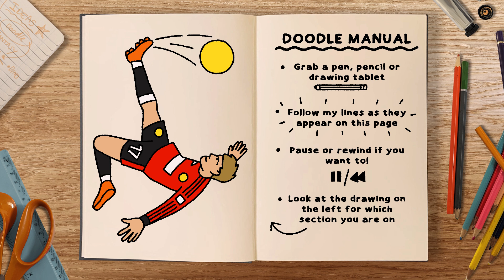How to draw and colour! GARNACHO OVERHEAD KICK (step by step drawing tutorial)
In this Football themed doodle tutorial, we'll be learning how to draw the overhead kick goal scored by Alejandro Garnacho for Manchester United vs Everton! ⚽ Will this be the goal of the season?